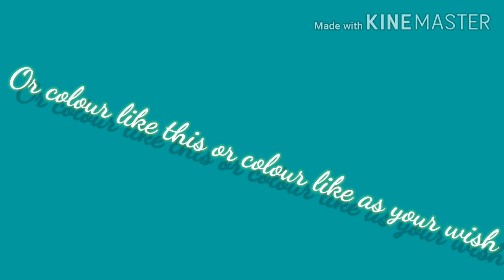Bird with Betel nut and Hog plum truss||আমড়ার আটি দিয়ে পাখি৷৷৷৷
If you not seen before video click link